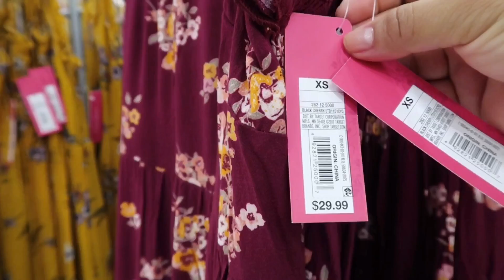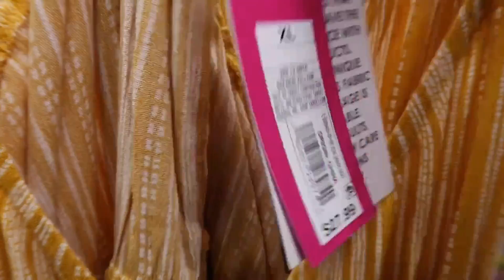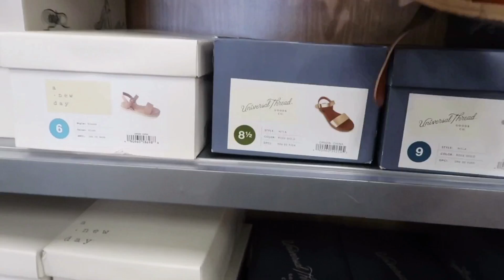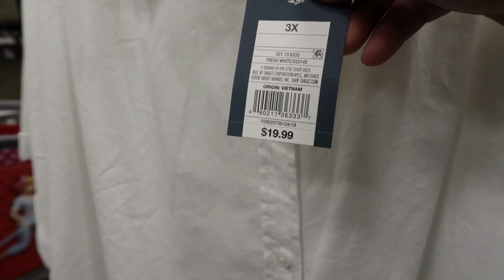TODO ESTO HAY EN TARGET 🎯JULIO 2019 BOLSAS,VESTIDOS Y ZAPATOS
Vestidos 2019
Bolsas
Zapatos

Hola qué tal como están espero y se encuentren muy bien hoy vine a la tienda Target 🎯 a mostrarles los hermosos vestidos,bolsas y zapatos qué hay en esta tienda espero y les guste y nos vemos para el siguiente vídeo de buscando ofertas y descuentos.